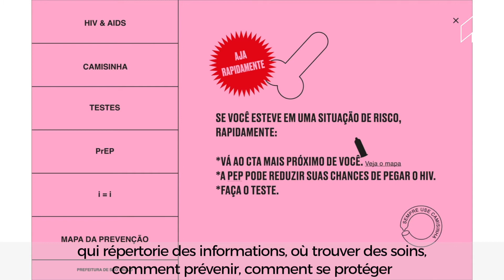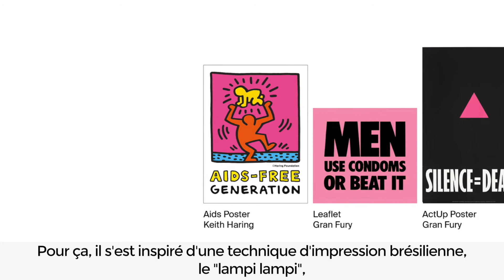Design L'Expo 2019 - Gozar e Cuidar de Timothée Gourdin (sous-titres en français)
Benjamin Gagneux, coordinateur pédagogique du Brazil Studio, nous donne son point de vue sur "Gozar e Cuidar", le projet de fin d'études de Timothée Gourdin. Ce projet est exposé dans le cadre de Design L'Expo 2019 à La Cale 2 Créateurs du 21 décembre 2019 au 1er mars 2020.

Crédit : L'École de design Nantes Atlantique